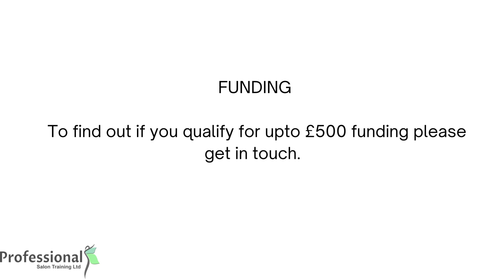WHY train with us?